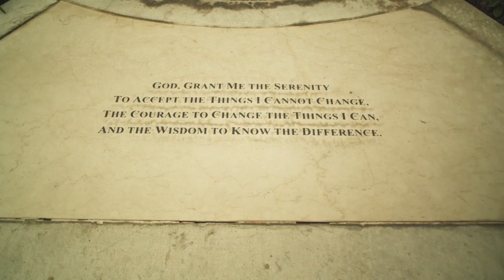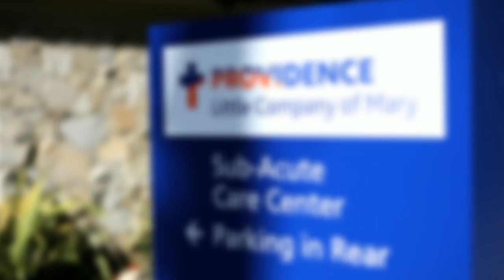Procidence Nurse Recruitment